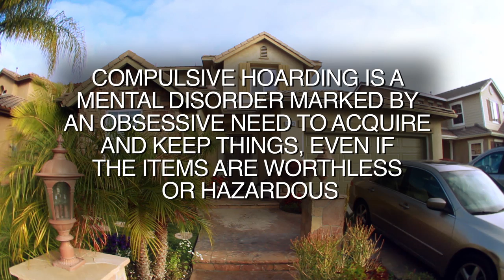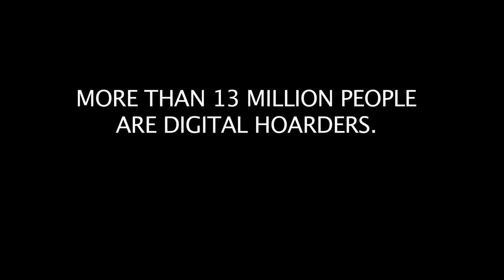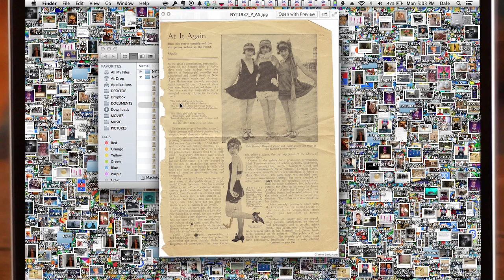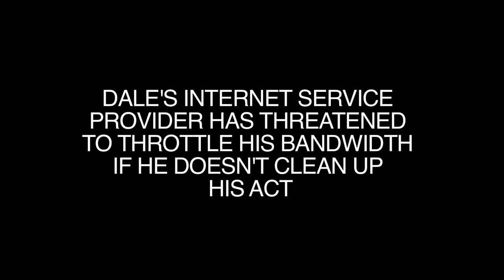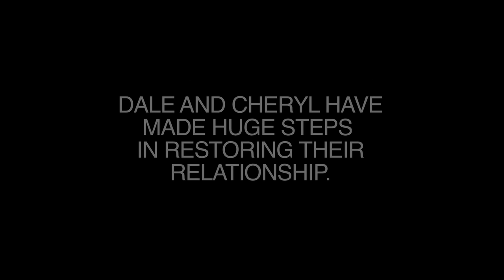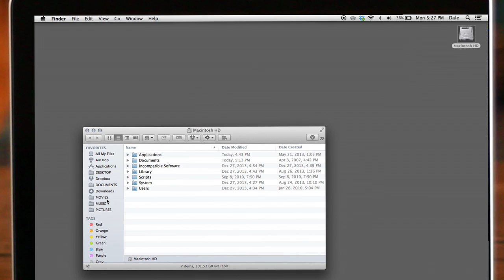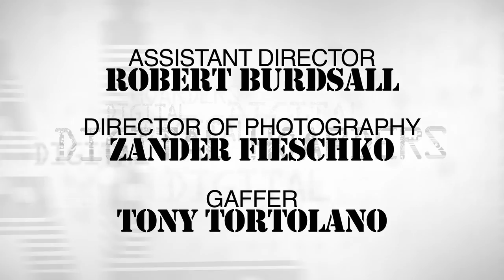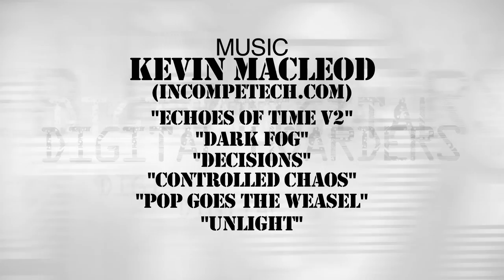Digital Hoarders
A delve into the life of a digital Hoarder.